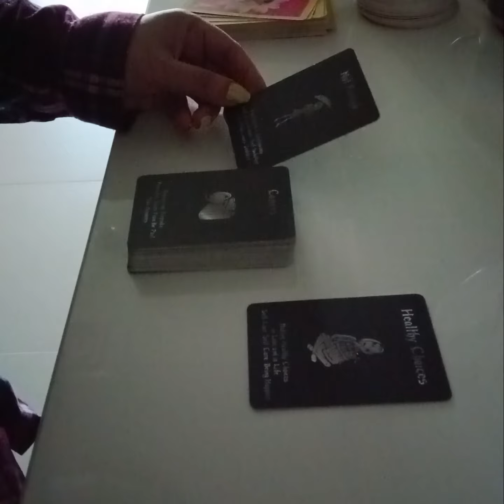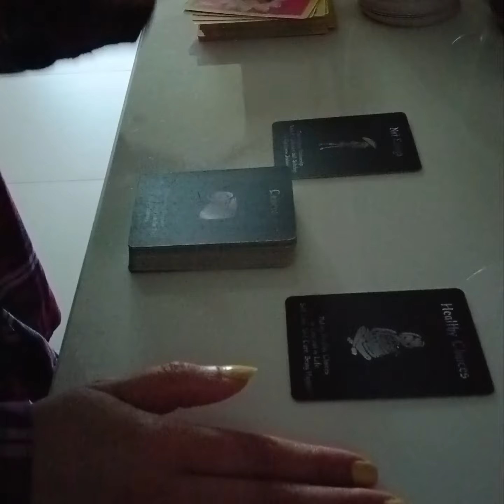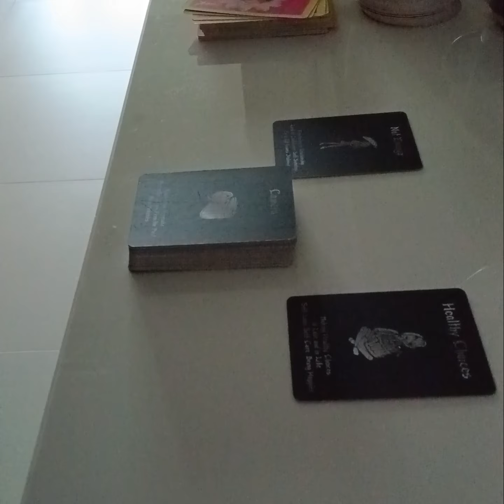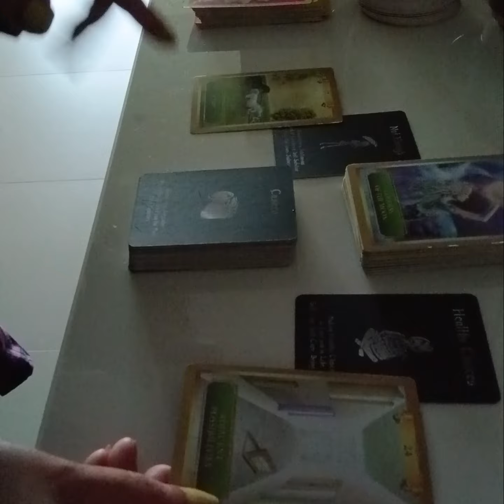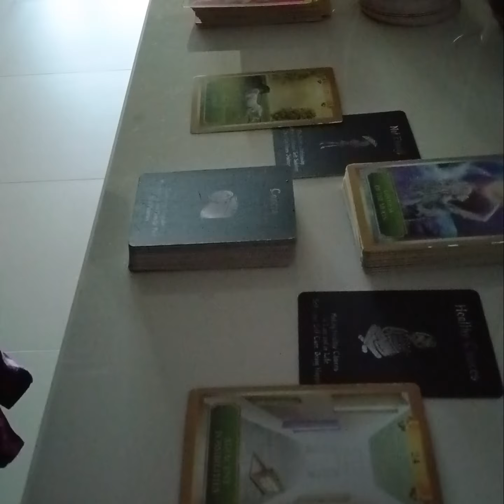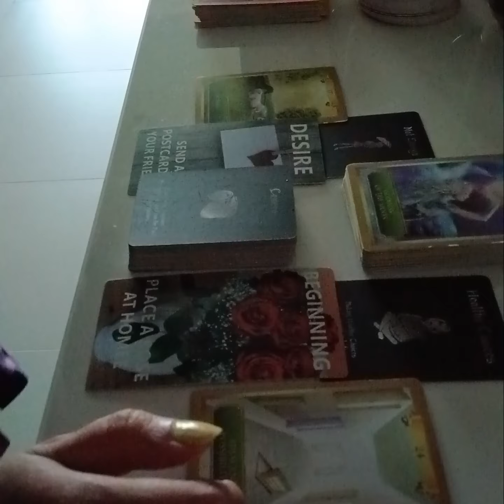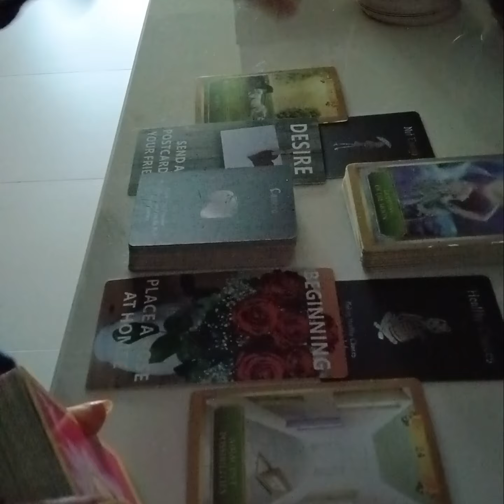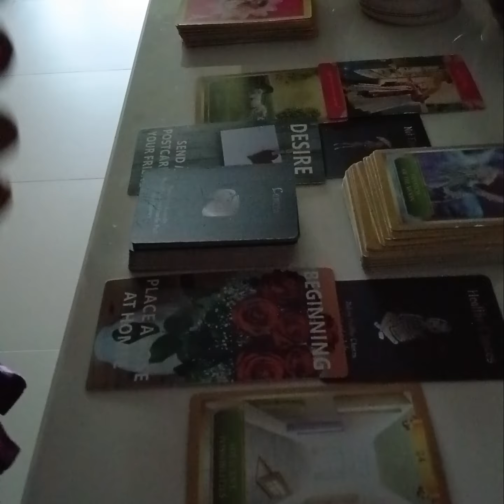AQUARIUS June 2024 ( 8 - 14 ) ~ LET IT GO THERE ARE ENDLESS OPPORTUNITIES COMING AHEAD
Services i offer :

1- 1 question reading - 35 USD

2- 2 question reading - 55 USD

3- 3 question reading - 70 USD

4- 5 question reading - 100 USD

5- Love n Relationships - 100 USD

6- 15 Minutes customized *SPIRITUALLY CHARGED* affirmations that give 100% RESULTS  - 100 USD

7- Consultation and step by step guidance to MANIFEST your Dream Desire and Goal.

8- Unique Scripting technique to manifest your desire - 80 USD

9- Protection from bad influences and energies - 60 USD

10- Removal of Black Magic - 100 USD

12- Dream Interpretation - 40 USD

13- Spiritually Charged Affirmations + Unique Scripting Technique - 150 USD

14- Money rituals - 60 usd

15- Love Rituals - 100 usd

16- Subliminals - 100 usd

17- Consultation along with 1 manifestation technique - 100 usd

18- Angel guidance - 40 usd

19- 5 Minutes Guided Meditation - 50 usd

20- 5 Minutes Affirmations - 50 usd